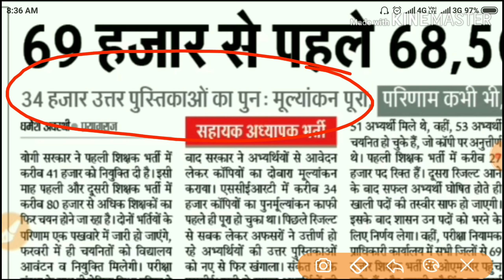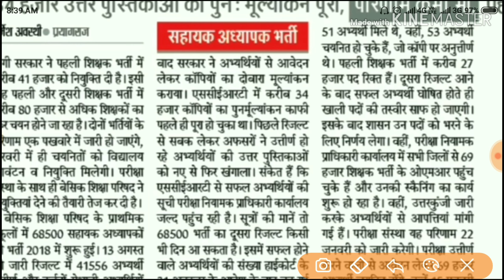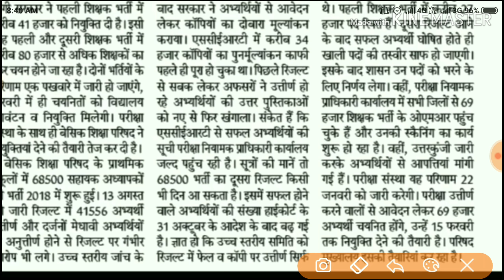69000 शिक्षक भर्ती परीक्षा रिजल्ट||69000शिक्षक भर्तीCutoff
69000 शिक्षक भर्ती परीक्षा रिजल्ट

69000शिक्षक भर्तीCutoff